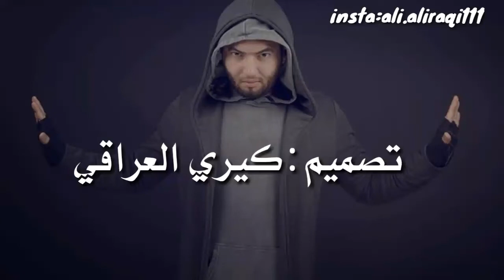تصميم اوراس ستار فدوه فدوه😘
Thanks Dell